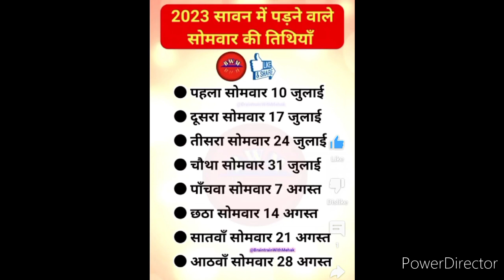2 महीने का सावन क्या है खास ? BHOLENATH की विशेष कृपा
2 महीने का सावन क्या है खास ?  BHOLENATH की विशेष कृपा